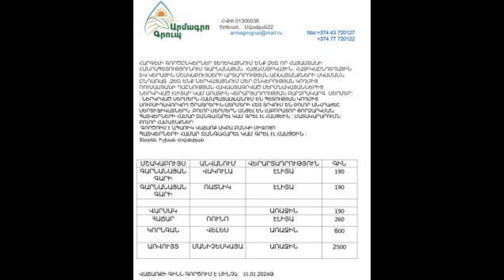Մեղրին "հանձնում" են / Նարե Սոսեն քաղաքական ապաստարան է խնդրել / Ադրբեջանը եվրոպական արժեքների դեմ է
"Մեղրին դատարկվում է, Մեղրիում պետական կառույցներն են փակում, Մեղրին հանձնում են"։ Նման ձևակերպումներով են հանդես եկել վերջին օրերին Հայաստանից դուրս բնակվող որոշ համացանցային օգտատերեր, ինչով առաջացրել են մարդկանց մոտ մեծ անհանգստություն։ Մեղրիում տիրող իրավիճակը մեկնաբանում է հենց Մեղրի համայնքի ղեկավար Բագրատ Զաքարյանը։ Արծածվող թեմաներից է Նարե Սոսեյի հետ կապված պատմությունը։ Նա ոստիկանությանը հաղորդում էր ներկայացրել, սակայն այդ դիմումը այլ ուղղություն էր ստացել։ Մանրամասները հենց Նարե Սոսեն է մեկնաբանում։ Նա հայտնել է, որ քաղաքական ապաստան է խնդրել։ Եվրոպայի խորհրդի խորհրդարանական վեհաժողովը (ԵԽԽՎ) քվեարկությամբ որոշեց չվավերացնել Ադրբեջանի պատվիրակության լիազորությունները։ Ի թիվս մարդու իրավունքների ոտնահարման մի շարք  փաստերի, ԵԽԽՎ-ն այդ մոտեցումը հիմնավորեց նաև Լաչինի միջանցք եվրոպական փաստահավաք պատվիրակությանը մուտքը թույլ չտալու փաստով։ Սակայն Բաքուն, ոչ միայն չի նեղվել, որ ԵԽԽՎ-ն իր լիազորությունները դադարեցրել է, այլև ի պատաասխան՝ ԴԻՏԱՐԿՈՒՄ Է Եվրոպայի խորհրդից դուրս գալու ընթացակարգը։

Լրագրող՝ Նարինե Կիրակոսյան